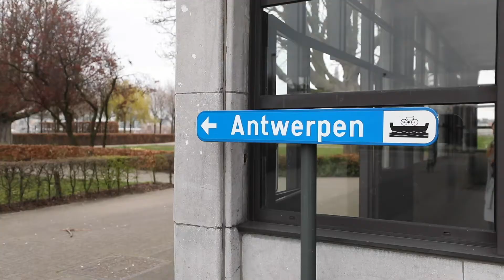Xylos - The Future: Employer Branding